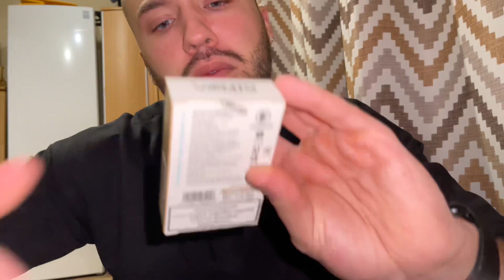ПЕРВЫЙ ЭКСПЕРИМЕНТАЛЬНЫЙ БЛОГ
Все что сказано мной, является лично моим мнением и прислушиваться к нему не обязательно

Без никотина//nicotine free

Строго 18+